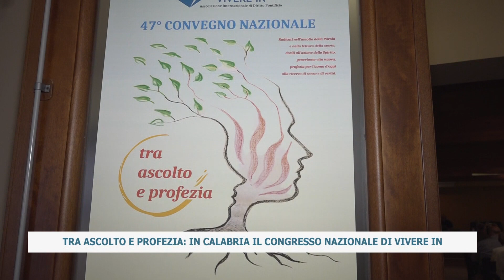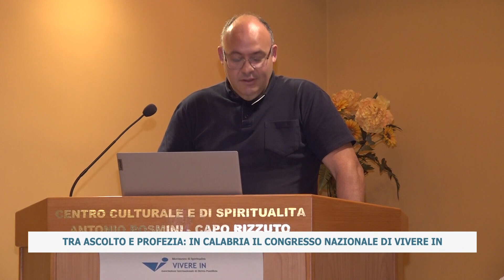TRA ASCOLTO E PROFEZIA: IN CALABRIA IL CONGRESSO NAZIONALE DI VIVERE IN